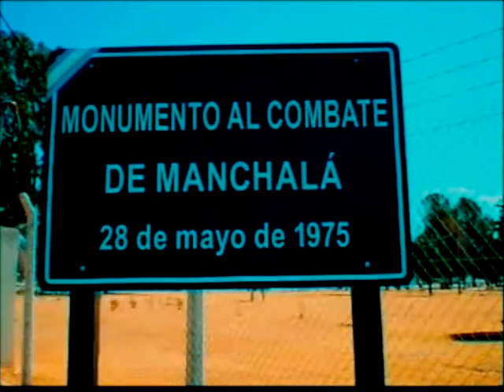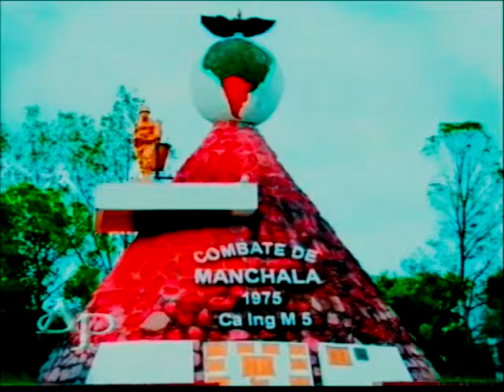Alta Politica Sandro Rojas Film Manchala